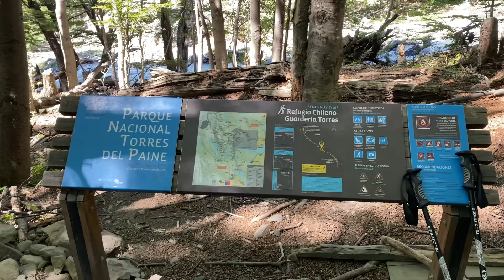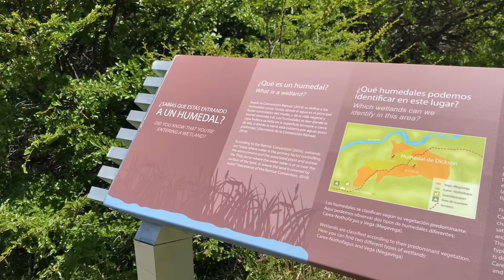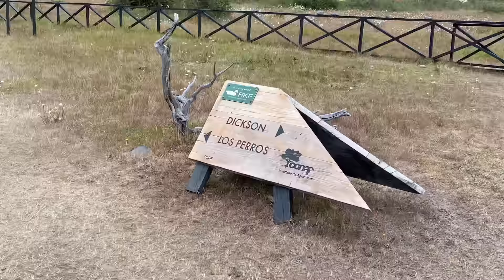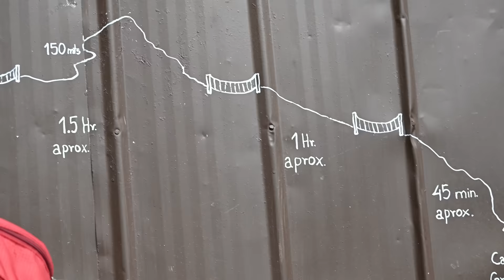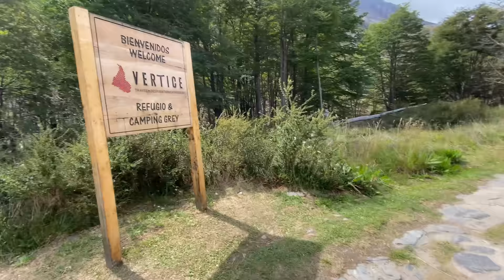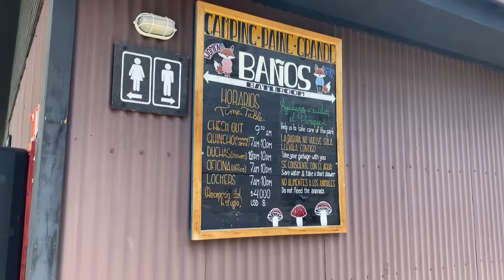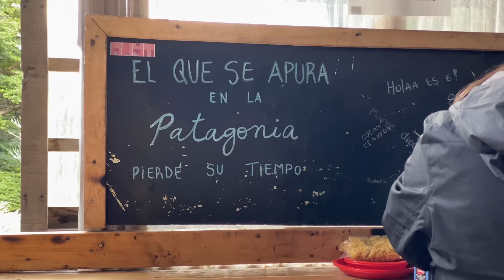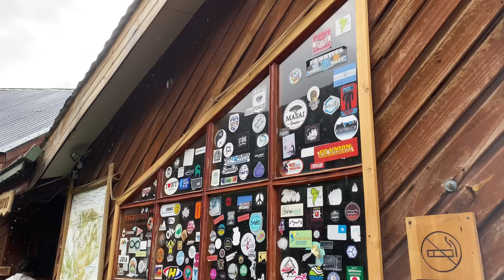8 días en Torres del Paine, Circuito "O" - Documental